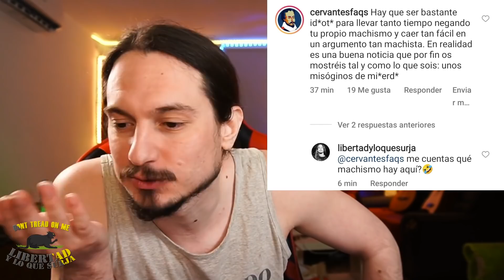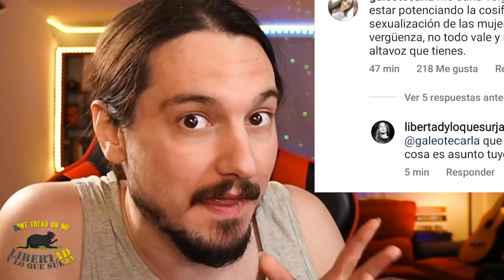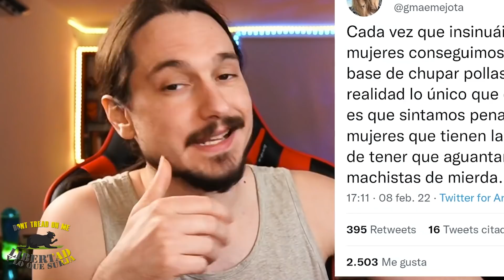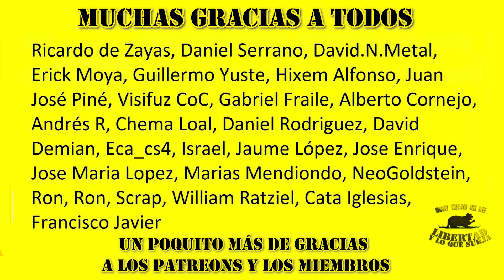CARLA GALEOTE y GEMA MJ se enfadan mucho y muy fuerte CONMIGO